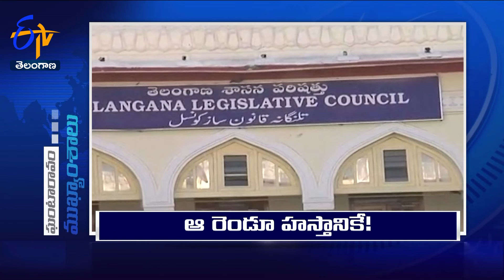9 AM | 11th January '2024 | Ghantaravam | News Headlines | ETV Telangana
9 AM | 11th January  '2024 | Ghantaravam | News Headlines | ETV Telangana